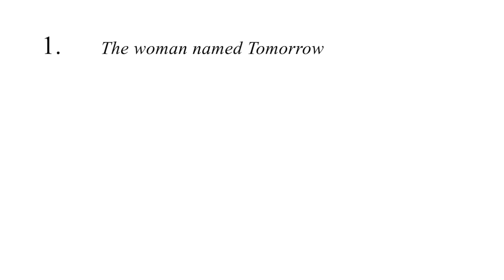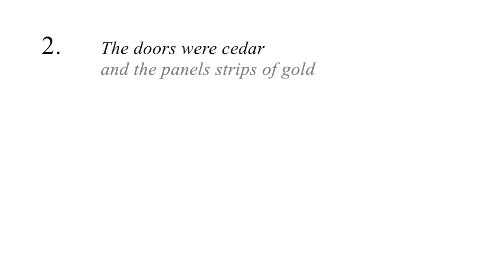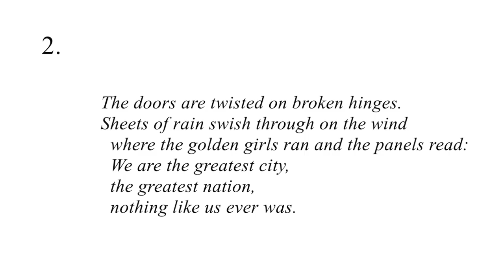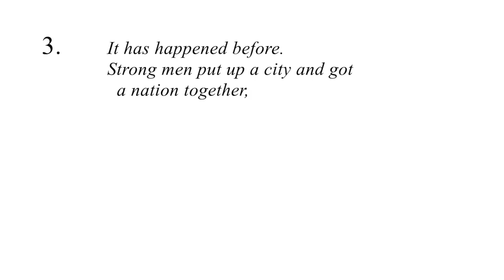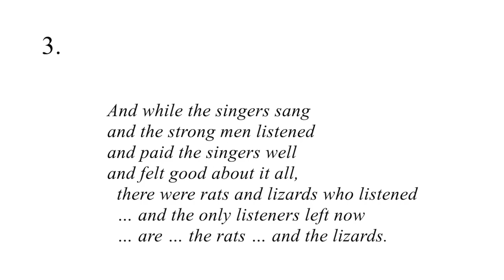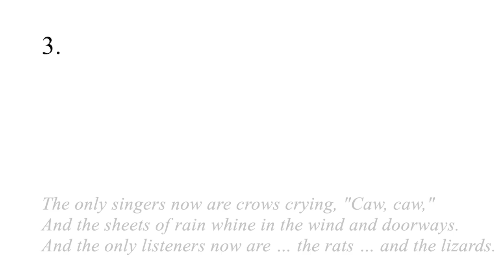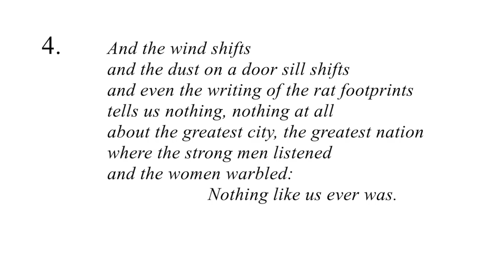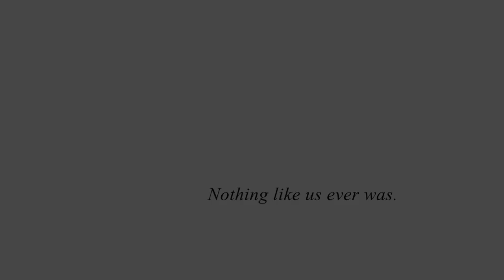Four Preludes on Playthings of the Wind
Solo clarinet work by Scott McAllister

Mvmt 1 - 0:05
Mvmt 2 - 1:36
Mvmt 3 - 3:37
Mvmt 4 - 7:24